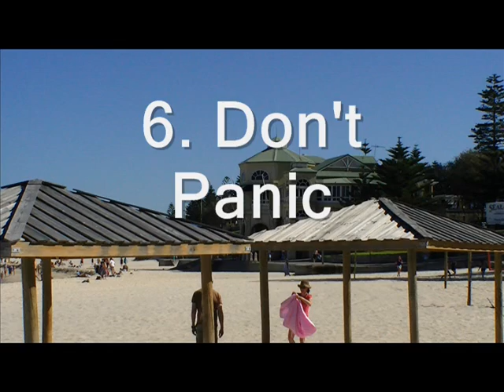Avoiding Shark Attacks at Cottesloe Beach (Perth, Western Australia)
Cottesloe Beach in Perth, Western Australia has the unenviable record of being the Shark Attack Capital of Australia. Over the years many people have been taken by Great Whites and other sharks. In this video, common sense practical advice is given as to how to avoid becoming a Shark Attack Victim.